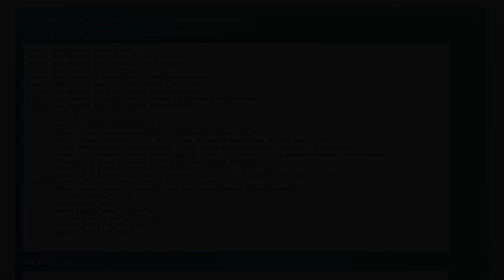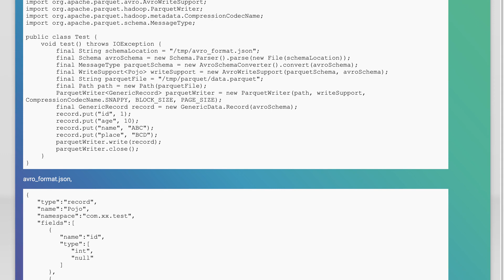Is it possible to read and write Parquet using Java without a dependency on Hadoop and HDFS?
java: Is it possible to read and write Parquet using Java without a dependency on Hadoop and HDFS?

Related to: java, hadoop, parquet, apache-drill